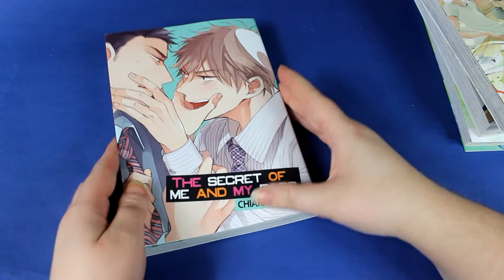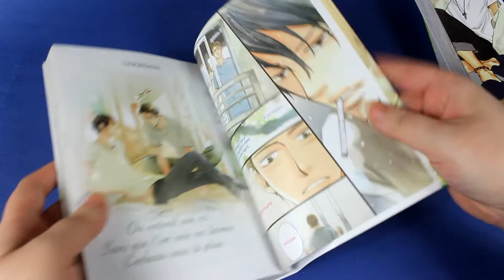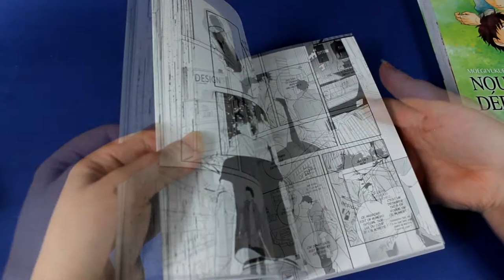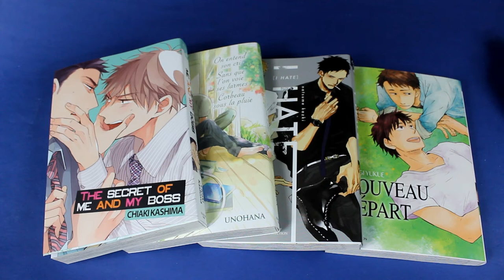[Unboxing] On ouvre mon colis ensemble ? :o (janvier 2018)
nouveau départ ? RDV le 26 janvier pour la vidéo

♥ SNUPPS : HibiYume
♥ Fyuse : hibiyume